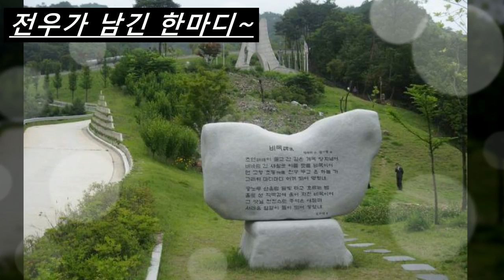전우가 남긴 한마디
소프라노 변한나
태극전단 데이너김